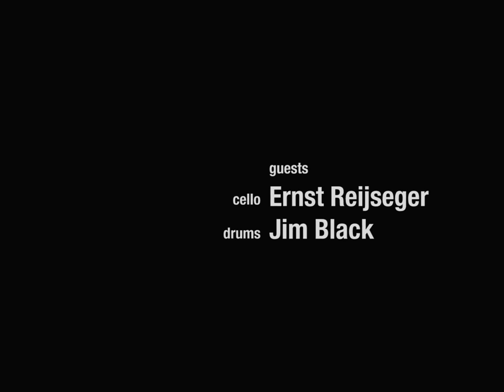Lapsus Lumine Teaser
Lapsus Lumine
Giulia Deval voice
Sabrina Oggero Viale voice
Erika Sofia Sollo voice
Stefano Risso double bass, composition end arrangements

guest
Ernst Reijseger cello
Jim Black drums

Miha Sagadin
cameraman, editing video
Stefano Risso
Recording, mix